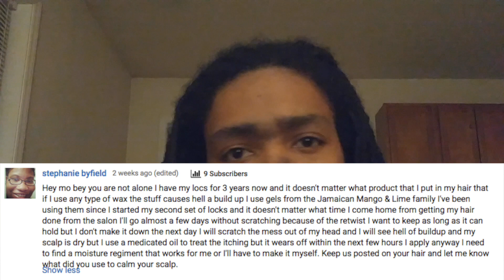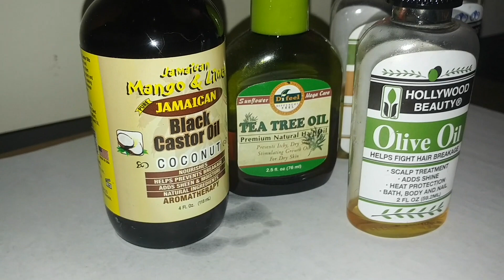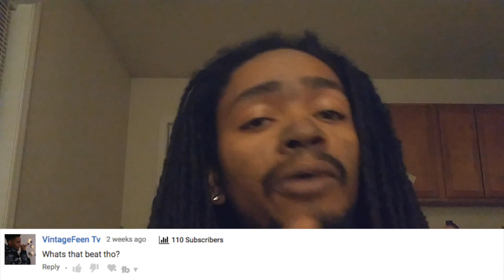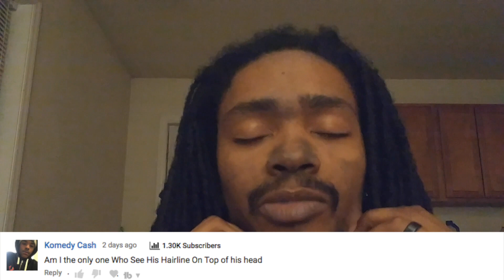After The Style Update: After 1 Wash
Finally got this footage off my old LG G5 (I use it as my camera) and onto my MacBook to edit & upload 😔 it was stressful, but I got it together. So after that bad spell of dryness I washed and moisturized as I normally would...these are my results and what I did to fix the issue.

If you have any questions...feel free to voice that in the comments!

IG: Beysic_Swagg & Beysic_Designz

MoBeyLocs.Tumblr.com

Facebook.com/LOCBEYSICS